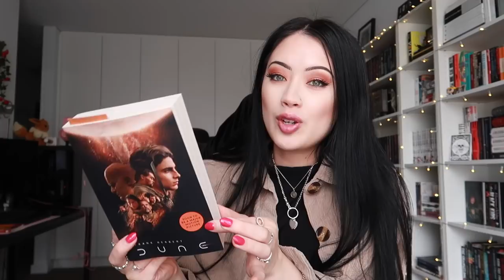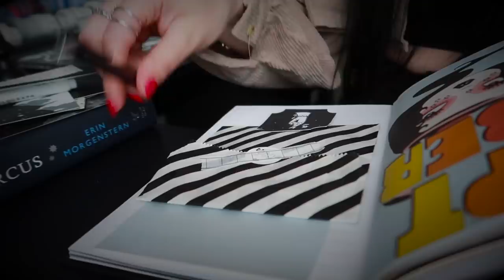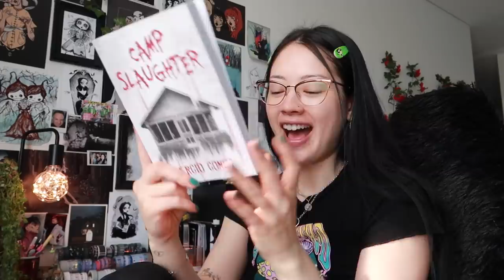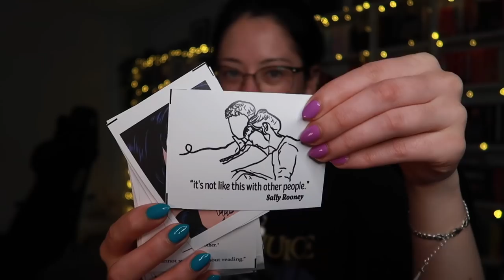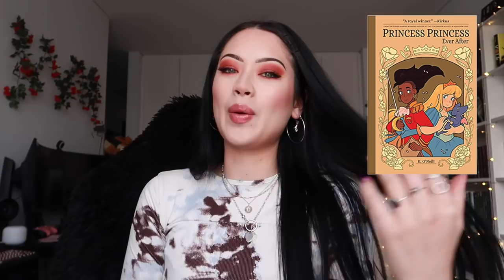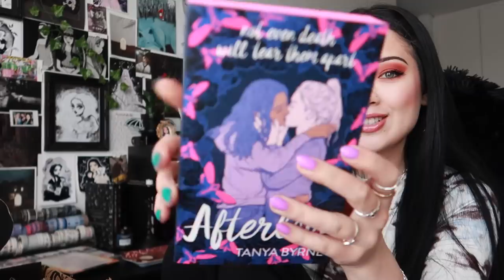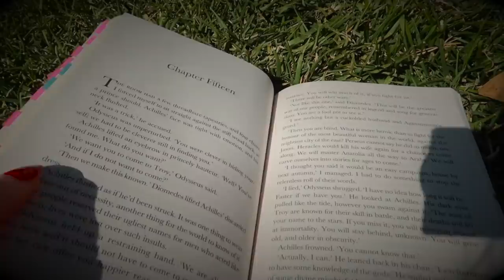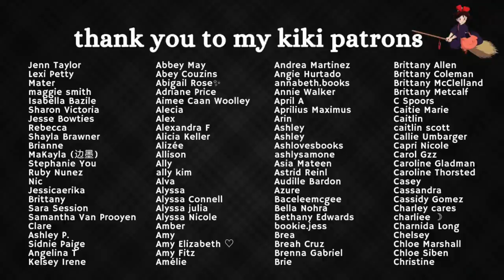new kindle, reading, journaling & unboxings | READING VLOG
‣ *Kindle Paperwhite

‣ Journal with Chloe: @Journal with Chloe